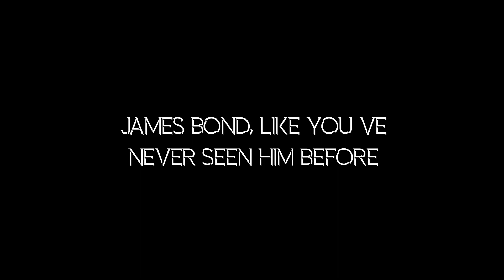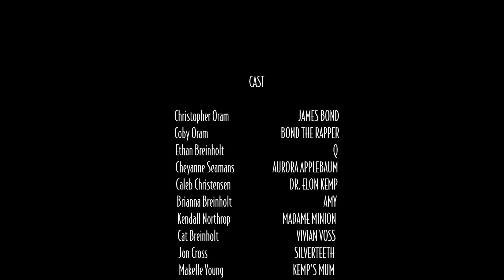No Time to Vibe - a 007 Parody film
After losing who he considers to be his soul mate, James Bond retires and moves to the US, to take up what would be a bizarre and unlikely hobby for Bond.

CAST

Dr. Elon Kemp - Caleb Christensen

Madame Minion - Kendall Northrop

Silver Teeth - Jon Cross

Kemps Mum (voice) - Makelle Young

"So Obsessed; So Depressed"
Music and Lyrics by Nolan Porras
Performed by Ethan Breinholt

Ethan Breinholt

Special Thanks

Jennifer Cassling - for letting us film at her place (the 'green room') and for being supportive of your bff😌